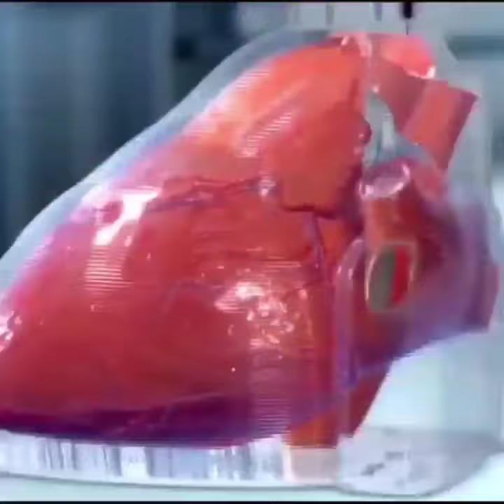3D printed heart ❤️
keyword research:-

3D animated body parts,
human body organ animation,
human body parts 3d animation,
health care,
human body,